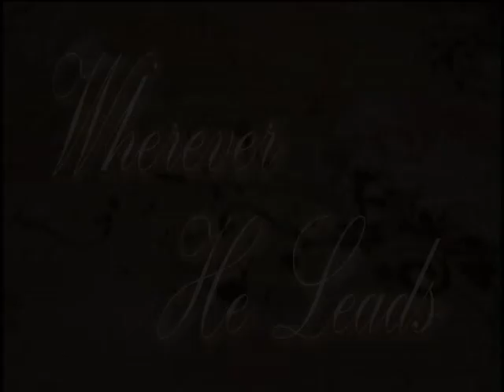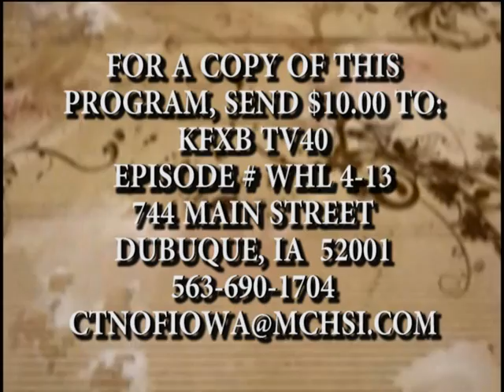Wherever He Leads with Bruce Coxe - 12/22/2015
#4-13  with Evangelist Bruce Coxe from Greater Love Missions.